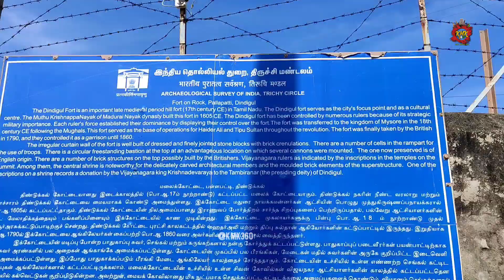😭மக்கள் மறந்த பயங்கரமான கோட்டை |ஒற்றை மலையில் உள்ள கோட்டை கோயில். பாதாள சிறை🔥dindigul fort hills leo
இந்த மலைக்கோட்டை பல வரலாற்று போர்களையும், சுதந்திர போராட்ட வடுக்களையும் தாங்கி நிற்கிறது.

எங்கள் வீடியோவை பார்க்கும் அனைவருக்கும் நன்றி ❤